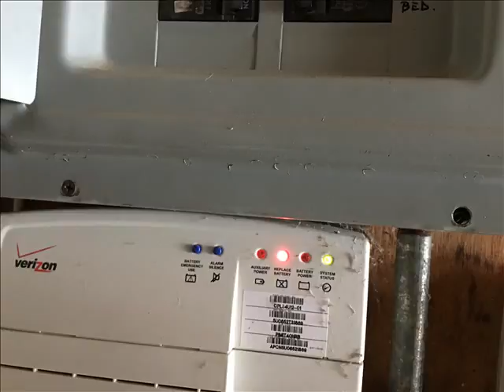527 ringold st